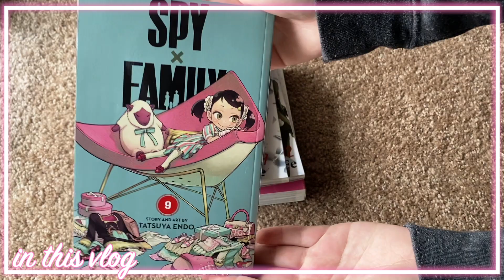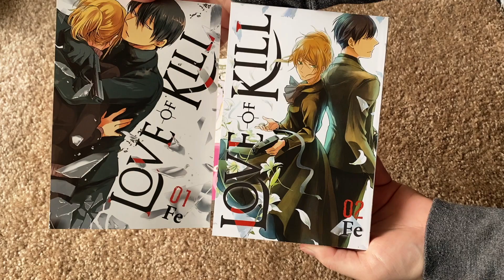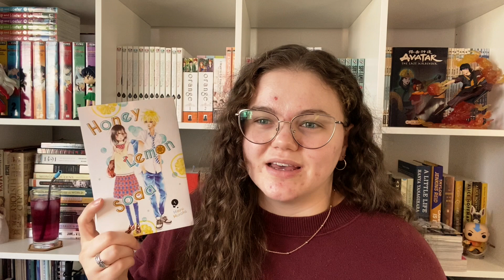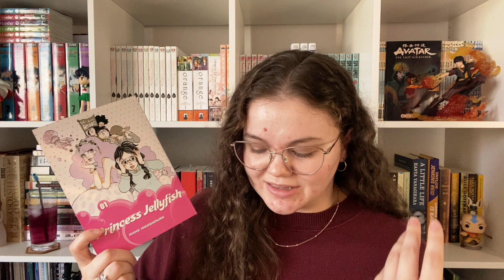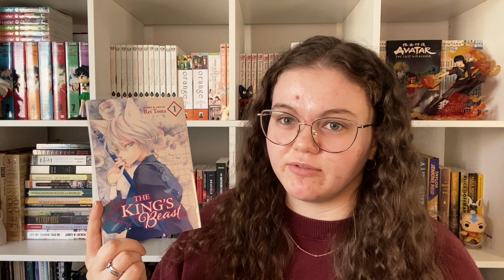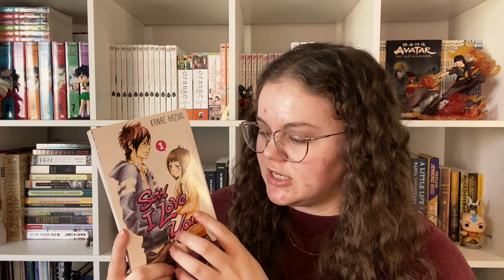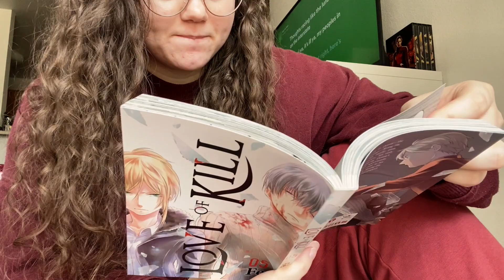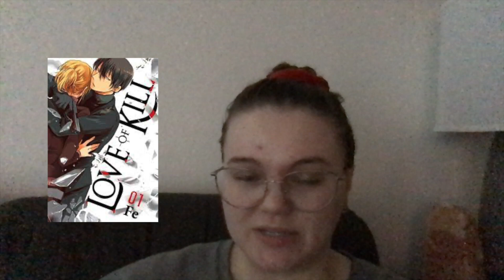HUGE manga haul & vlog 🍰🌸 anime, kdramas, etc.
Here is a manga based vlog with sprinkles of anime and kdramas 💕✨ gotta love the massive manga haul right in the middle 🤪

☁️ timestamps:
00:00 intro + vlog plans
02:06 manga reading 1
05:23 manga reading 2
07:51 update 1
19:27 MANGA HAUL!!
27:30 manga reading 3
29:24 update 2
33:23 question + outro

"Only someone brave enough to gaze at the darkness lying doormant in her mind can truly be in control of herself." -Kyousuke Motomi (Queen's Quality, vol. 1)

~music credits~
🎵 Chillpeach - These Days